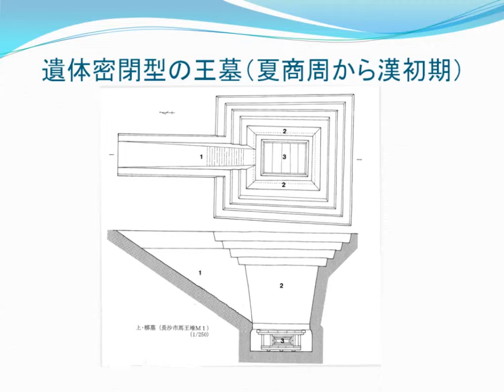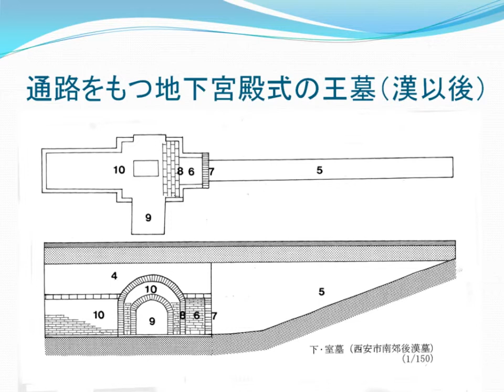王墓の変遷（2）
湖南省博物館・中国科学院考古学研究所.　長沙馬王堆一号漢墓.　文物出版社,　1973.
許自然.　中国黄土地区歴代墓葬及考古基建鑚探.　地質出版社,　1988.